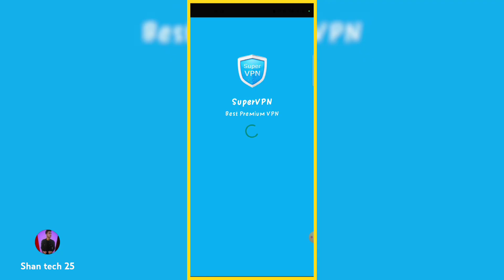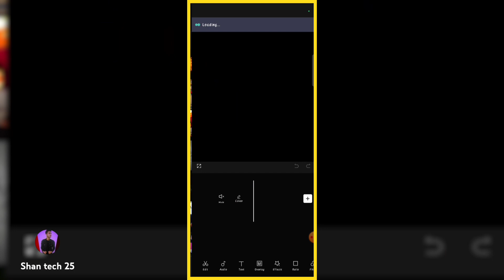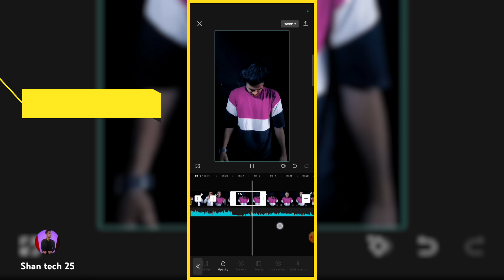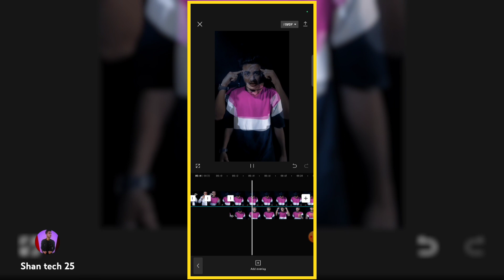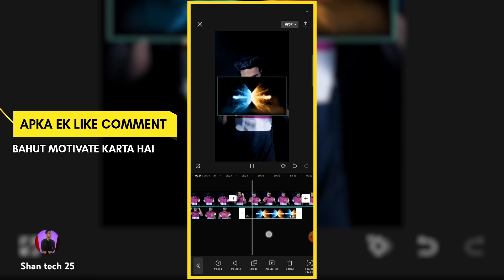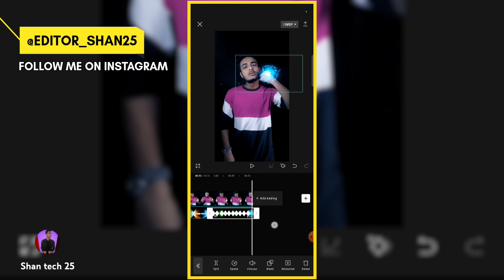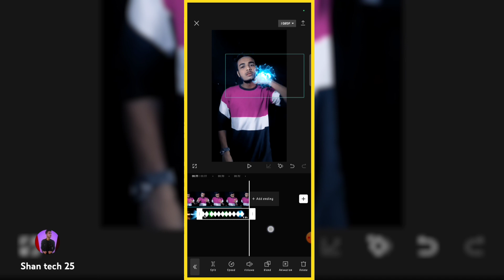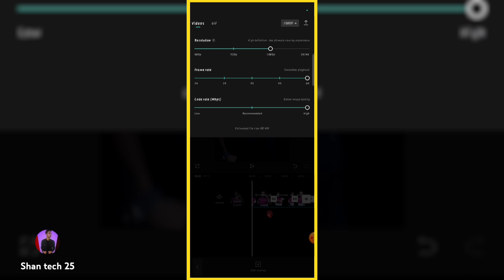Dr Strange Video Editing | Ghost Effect Reel Editing | How To Make Transition Reels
Hello Friends,
              Mera Naam hai Zeeshan Khan aur main bahut bahut swagat karta hua apke aur hamare YouTube Channel Shan Tech 25 main.
Dosto maine is video main Bataya hai ki kis tarah se ap capcut  ki help se Doctor Strange Effect Wali Transition video Bana sakte hai ummid karta hua ki apko ye video pasand aayega.

doctor strange,
video editing,
dr strange,
video editing tutorial,
doctor strange editing,
dr strange video editing,
doctor strange video editing,
doctor strange video editing in kinemaster,
nodevideo doctor strange shield editing,
dr strange video sticker,
mobile video editing,
doctor strange video
video editing,
avengers,
visual effects,
kinemaster video editing,
avenger editing tutorial,
avengers editing video,
avengers video editing software,
after effects,
editing,
avengers endgame,
disintegration effect,
green screen video editing,
how make flying effect video,
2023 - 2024 x jadugar viral reels editing
instagram reels
trending instagram reels songs 2024,
transition,
under the influence x jadugar reel,
jadugar,
jadugar aisa jadu kar viral video editing,
reel,
instagram reels video editing,
sanju official new instagram reels,
instagram reels,
sanju official new reels,
sanju choudhary instagram reels,
new instagarm reels video editing,
sanju choudhary new instagram reels,
sanju song trending reels editing,
transition video kaise banaye,
reels par transition video kaise banaye,
instagram reels transition video kaise banaye,
instagram reels kaise banaye,
how to make transition video on reels,
reels transition video kaise banaye,
reels transition tutorial,
hard transition video kaise banaye,
transition video kaise banaye instagram,
transition video perfect kaise banaye,
instagram reels pr video kaise banaye,
transition reels kaise banaye,
reels per transition video kaise banaye,
Shan tech 25,
shantech25,
shan tech capcut,
shantech capcut video,
shan tech 25 capcut download,
shan tech 25 transition video,
shan tech tutorial editing,